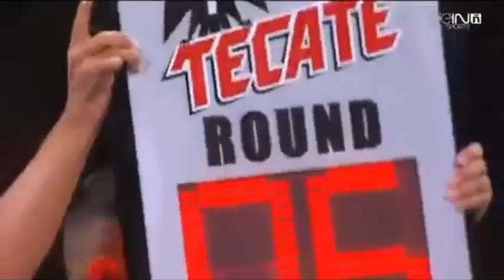Zulina "La Loba" Muñoz vs Carolina "La Fiera" Alvarez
Zulina Muñoz se enfrenta a la Venezolana Carolina Alvarez exponiendo su campeonato Supermosca del CMB